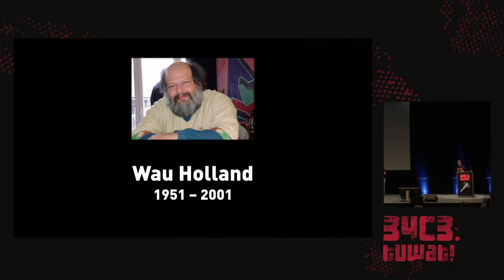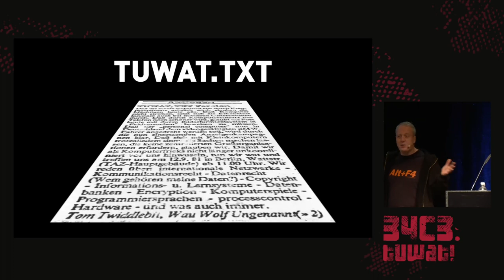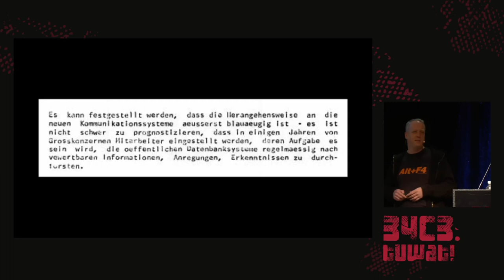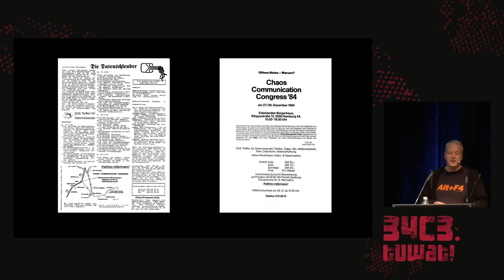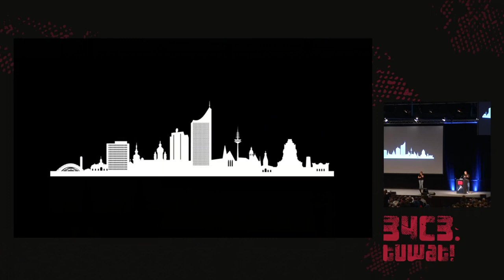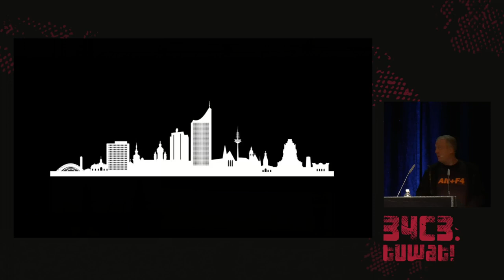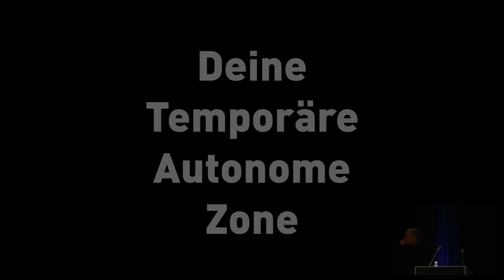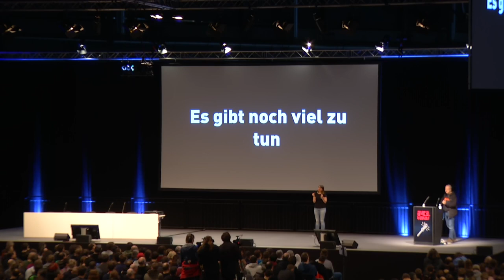34C3 - Eröffnung: tuwat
Daß sich mit Kleinkomputern trotzalledem sinnvolle Sachen machen lassen, die keine zentralisierten Großorganisationen erfordern, glauben wir.

Tim Pritlove